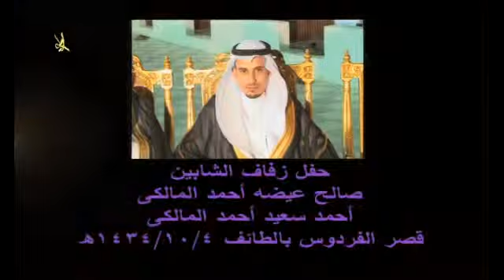حفل زواج الشابين صالح عيضه المالكي واحمد سعيد المالكي قصر الفردوس الطائف 4/10/1434 -2653 -5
اسماء الشعراء -عبدالله البيضاني -عبدالله الذبياني